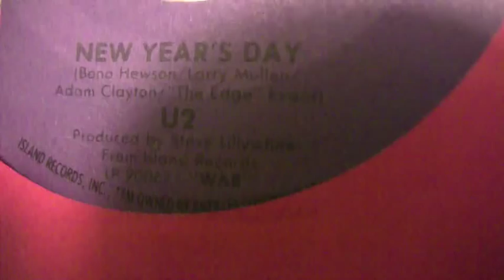U2 - New Year's Day - 45 RPM - SHORT VERSION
Original Island Records #99915

Debut 4/2/1983 and peaked at #53 on the Billboard Hot 100 Chart.

This was U2's first charted record.

This is a difficult record to find today.

This is the SHORT version - clocking in at 3:53.